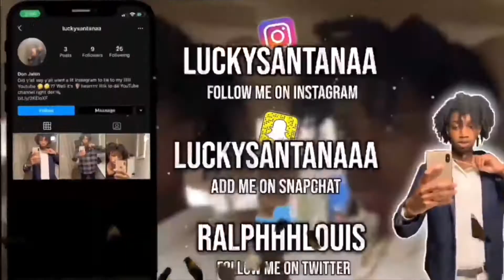Should I Buy This? DANNY DUNCAN REACTION